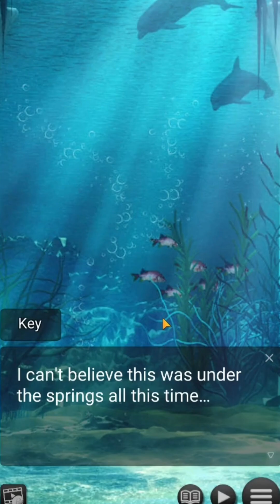Paranormal cryptid lovers - Trust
I trusted you but you didn't trust me but now you trust me but I can't trust you. Trust that.